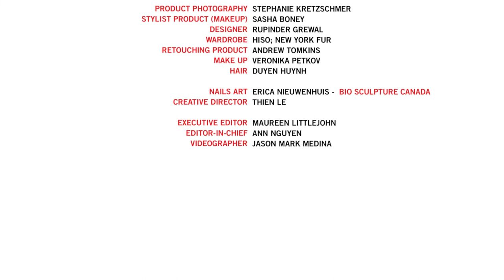BEHIND THE SCENES: March/April Fashion Editorial Shoot - "Warrior Women"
Following International Women’s Day celebrations this month, check out our creative Director Thien Le’s latest photoshoot theme “Warrior Women”, modeled by Natalie “Sugar” Brown, an international female pugilist who is number 1 in Canada!

"Warrior Women" Editorial Photo Shoot - Credits

Fashion Photography - Andrea Kellaway
Photo Assistant - Heather Gilmour
Retouching Fashion - Jacqui Albi
Talent - Natalie SUGAR Brown - International Female Pugilist #1 in Canada
Product Photography - Stephanie Kretzschmer
Stylist Product (Makeup) - Sasha Boney
Designer-Rupinder Grewal
Wardrobe-Hiso; New York Fur

Retouching Product - Andrew Tomkins
Make up -Veronika Petkov
Hair- Duyen Huynh

Nails Art - Erica Nieuwenhuis, Bio Sculpture Canada
Creative Director -Thien LE

Executive Editor- Maureen Littlejohn
Editor-in-Chief - Ann Nguyen
Videographer - Jason Mark Medina